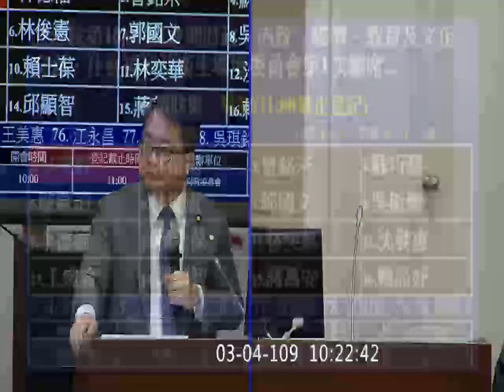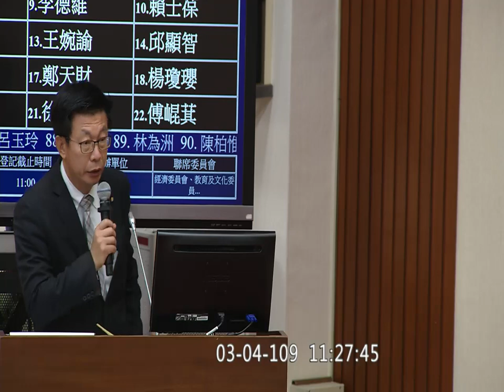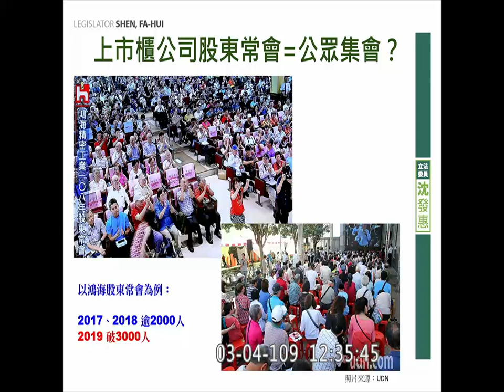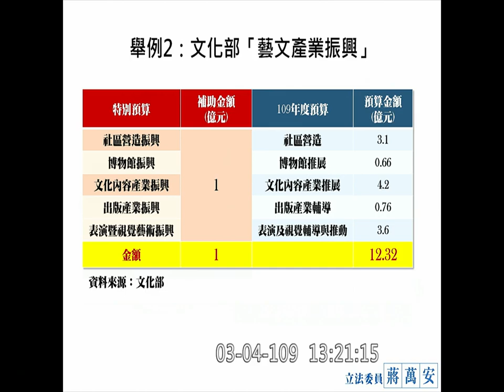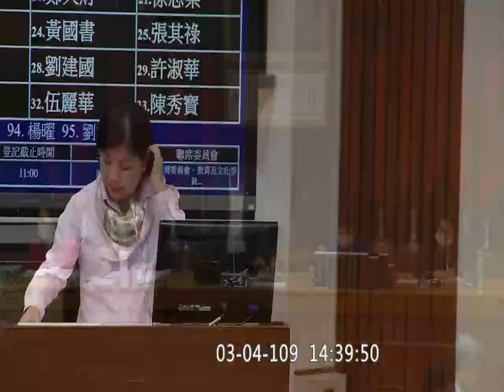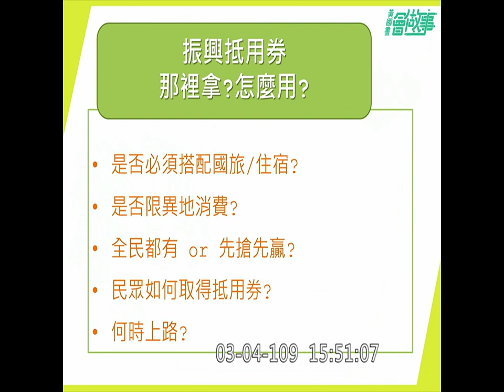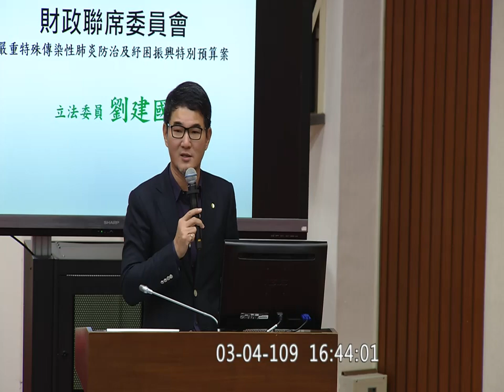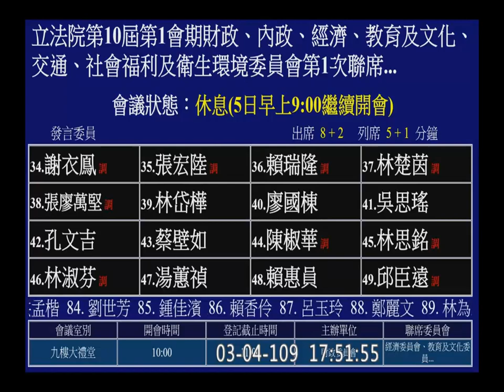2020 03 04 嚴重肺炎防治紓困特別預算 高嘉瑜 王婉諭 邱顯智 蔣萬安 吳斯懷 葉毓蘭 賴品妤 張其祿 傅崐萁 財政 聯席委員會 【立法院演哪齣？】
特別預算案（109年1月15日至110年6月30日）
財政、內政、經濟、教育及文化、交通、社會福利及衛生環境委員會第1次聯席會議
吳秉叡 0:14:55
林德福 0:26:21
曾銘宗 0:43:16
蘇巧慧 0:55:45
陳歐珀 1:05:21
林俊憲 1:16:29
郭國文 1:27:45
吳斯懷 1:39:20
李德維 1:50:36
賴士葆 2:01:40
林奕華 2:19:12
沈發惠 2:30:37
王婉諭 2:42:54
邱顯智 2:55:12
蔣萬安 3:04:25
萬美玲 4:17:05
黃秀芳 4:27:48
楊瓊瓔 4:39:50
賴品妤 4:51:21
鄭天財 Sra Kacaw 5:03:14
徐志榮 5:14:50
傅崐萁 5:26:09
林宜瑾 5:38:39
黃國書 5:50:12
張其祿 6:02:00
高嘉瑜 6:20:20
醫事人員蜜月行程取消 (家屬部分有補償嗎) 額溫槍出口 防疫物資要禁止出口嗎
高資產財管 顧立雄 金管會 "媲美星港" 匯率部分怎處理 央行或銀行局主導?
勞動部 許銘春 無薪假 有接受紓困不能大量解雇

葉毓蘭 6:31:50
劉建國 6:42:41
許淑華 6:55:29
李貴敏 7:07:10
蘇治芬 7:15:52
伍麗華Saidhai‧Tahovecahe 7:27:53
陳秀寳 7:39:53